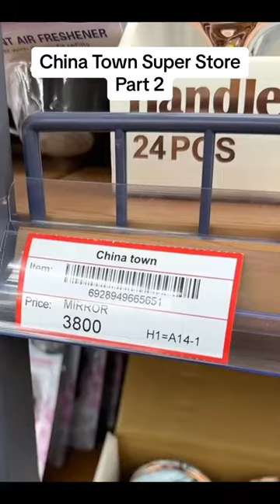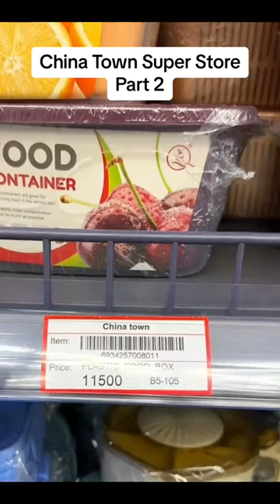EKIRI MU CHINA TOWN, MAZIMA OBA BULIMBA-EP2